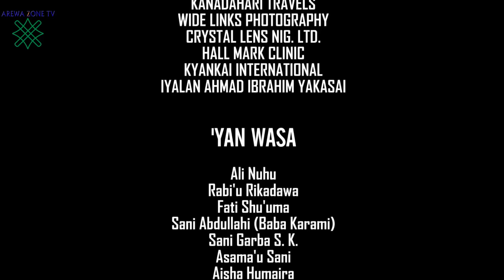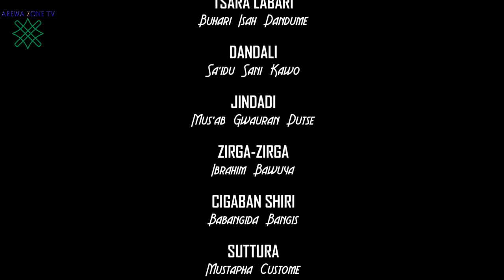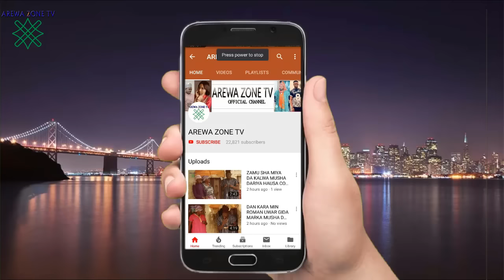Makanta Biyu Part 3: Latest Hausa Movies 2024 With English Subtitle (Hausa Films)